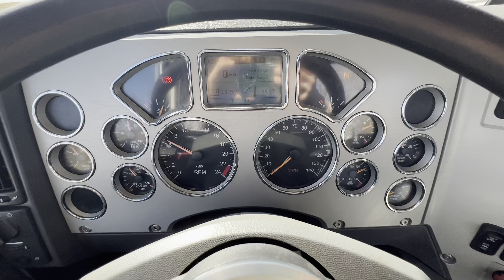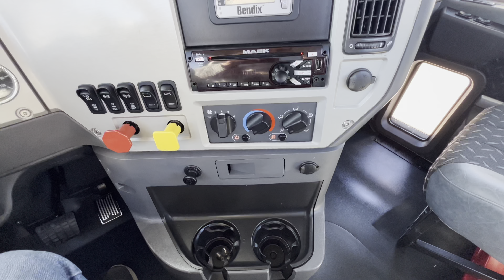SOLD - Used 2018 Mack CXU613 Day Cab with *481k* Miles - A9703P - $54,900.00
2018 Mack CXU613 with *481k Miles* with MP8 Power, Automated Transmission

Stock Number: A9703P
Multiple units of similar price, mileage, and transmission preference available.

Location: Oklahoma City

481,415 Miles

 ▶$56,900.00◀

~~Mack MP8 415hp *Can be uprated*
~~12 spd Automated
~~3.25 RR
~~180" WB
~~Collision Avoidance System
~~175 GAL Fuel Capacity
~~A/S 5th Wheel

Qualifies for optional Mack Certified Pre-Owned 2 years/200k miles limited warranty coverages which mirrors Engine Plan 2, mDrive, and EATS Aftertreatment Coverages through Mack. Please ask for pricing.
Bruckner's Used Truck Center of OKC

Authorized Volvo/Mack Dealer

DIRECTIONS: I-40, Exit 140 N on Morgan Rd, W on Reno Ave

10100 W Reno Ave, Oklahoma City, OK 73127